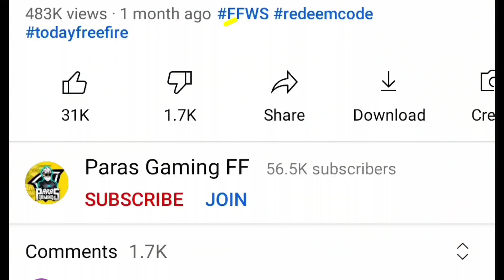HOW TO GET 100 MAGIC CUBE FRAGMENT| EASY TRICK| 1 JANUARY EVENT FREE FIRE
HOW TO GET 100 MAGIC CUBE FRAGMENT IN FREE FIRE NEW EVENT FREE FIRE NEW AGE EVENT FREE MAGIC CUBE

Query :-

NEW BUNDLE MAGIC CUBE STORE UPDATE
magic cube fragments in free fire
magic cube fragments
free fire magic cube fragment event
how to get magic cube fragments in free fire
how to collect magic cube fragments in free fire
how to get magic cube fragments
magic cube fragment free fire
event fragment magic cube
event fragment magic cube 2021
kode redeem ff fragment magic cube
how many magic cube fragments in free fire today

video realted more queries :-

100 magic cube fragment kaise milega
how to get 100 fragment winter free fire
new age free magic cube kaise milega
Free winter female bundle kaise milegahow to claim winter female bundlewinter female bundle kaise milegaWINTER FEMALE BUNDLE KAISE MILEGAHOW TO GET
yeti pet kaise milegayet pet kab milegaHow to claim yeti petfree new yeti pet ability1 January new yeti petfree yeti pet skill test
How to get yeti pet free firefree new age yeti pet kaise leyeti pet kaise or kab milega
1 tarikh new event free fire ka 1 January kya aayega free firefree fire ka 1 tarikh ka new yeti pet event 1 January oeak day all rewards 1 January ke din kya kya milega female bundle kaise milega how to unlock primum store free fire 1 tarikh free rewards new age event new age surfboard kaise milega WINTERFEMALEBUNDLEWINTERICERUNNER BUNDLE KAISE MILEGAHOW TOCOLLECTNEWAGETOKENFROZENCLOWN FACEPAINT KAISE MILEGAJOYFUL WINTER PIN KAISE MILEGAjoyful winter pin claim kaise karenfrosen clown facepiant kaise claim karenhow to collect contribution point freefireleaderboard top 10 kaise jayeLeaderboard top 10 kaise push karenfree fire leaderboard pin kaise milega
magic cube fragments in free firemagic cube fragmentsfree fire magic cube fragment eventhow to get magic cube fragments in free firehow to collect magic cube fragments in free firehow to get magic cube fragmentsmagic cube fragment free fireevent fragment magic cubeevent fragment magic cube 2021kode redeem ff fragment magic cubehow many magic cube fragments in free fire todayFree yeti pet kaise milegafree new yeti pet ability testyeti pet ki ability kya hai ?new yeti pet free fire skill testNEW YETI PET KAISE MILEGAFREE YETI PET NEW AGE EVENTfrosty beach bundle top combinationFROSTY BEACH BUNDLE COMBINATIONCOMBINATION NEW AGE BUNDLE FREEFIREhow to level up town halltown hall ko level 6 ka kaise karen
town hall level 6 kaise hoga new agenew age how to level up town hall or power stationmining station open kaise hoga
FROZEN CLOWN FACEPAINT KAISE MILEGAJOYFUL WINTER PIN KAISE MILEGAjoyful winter pin claim kaise karen
frosen clown facepiant kaise claim karenhowtocollectcontributionpointfreefireleaderboardop10kaisejayeLederboard top 10 kaise push karenfree fire leaderboard pin kaise milega

total gaming live free fire diamond giveaway total gaming live subscriber count total gaming rank push total gaming new solo vs squad video
coda shop diamond top up problem freefire
winzo app diamond top up problem
today diamond event problem free fire

1 January free fire new event ff new event today new event free fire fnewcalendarfreefifeefreefire